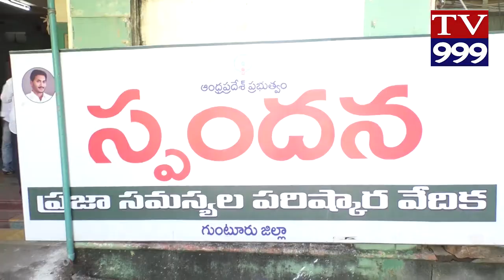CALECTOR OFFICE LO SPANDANA KARYAKRAMAM TV999 NEWS